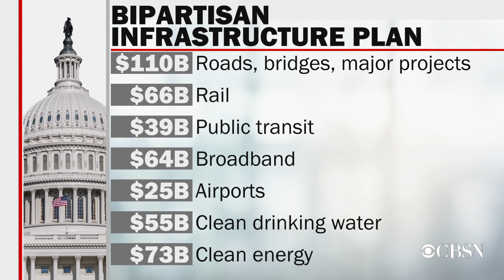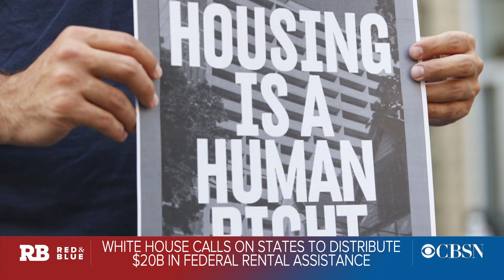Senators set to begin next phase of bipartisan infrastructure bill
Senators unveiled the finalized text of a long-awaited bipartisan infrastructure bill after convening for a rare weekend session. Lawmakers are then expected to debate amendments to the roughly $1 trillion package. CBS News' Natalie Brand, political reporter for The Associated Press and CBSN political contributor Zeke Miller, and The Boston Globe's Washington bureau chief Liz Goodwin join CBSN's "Red & Blue" anchor Elaine Quijano with more on what needs to happen before the bill can pass, and the latest on Democratic infighting over the failure to extend a moratorium on evictions.